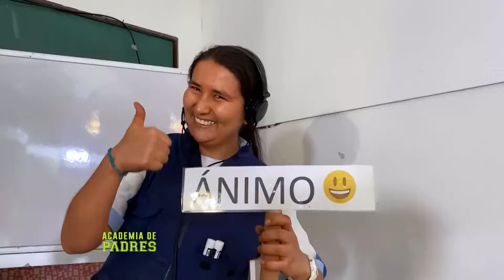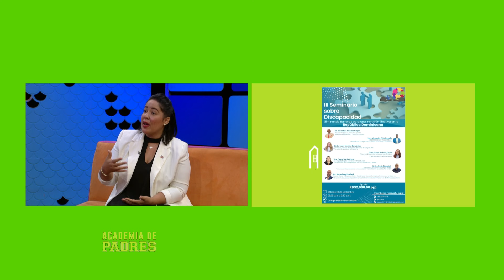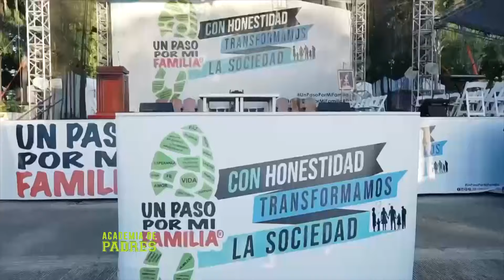Academia de Padres - Invitando al III SEMINARIO DE DISCAPACIDAD y a UN PASO POR MI FAMILIA